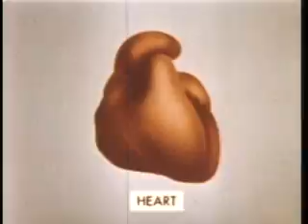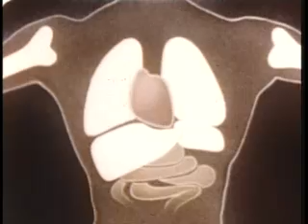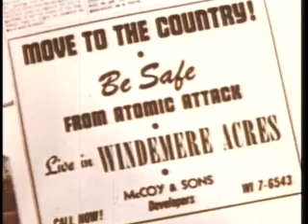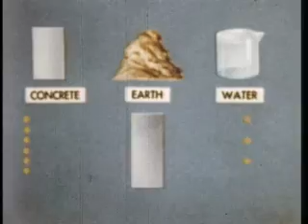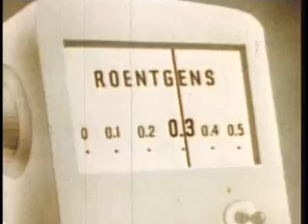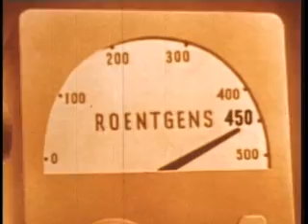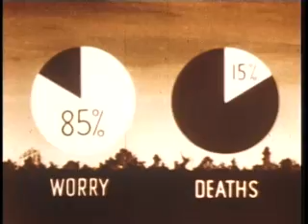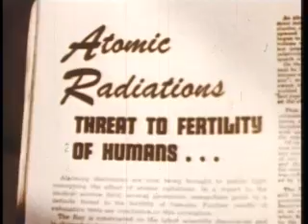The Medical Aspects of Nuclear Radiation (1950)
Medical Aspects of Nuclear Radiation (1950) Public Domain